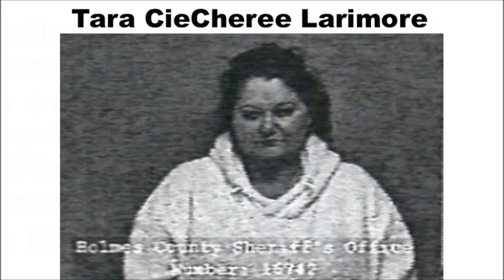Millersburg news. Failure to show up in court lands Millersburg woman in jail. Reported Tue March 1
Millersburg news. Failure to show up in court lands Millersburg woman in jail. Reported Tue March 1. Millersburg & Holmes County Ohio weather, police reports, events, schedule, community, local happenings, crime, news